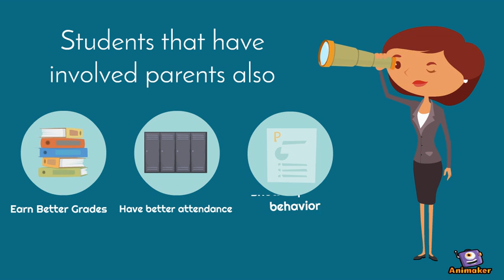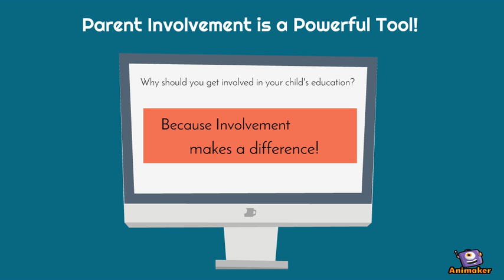Parent Involvement - TRiO Talent Search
Animated Video created using Animaker NCCC-CCC TRiO Talent Search Parent Video Contest Spring 2018 - Tyler Stoldt